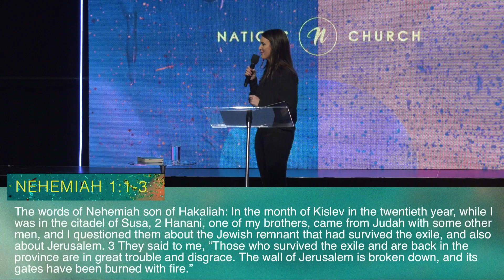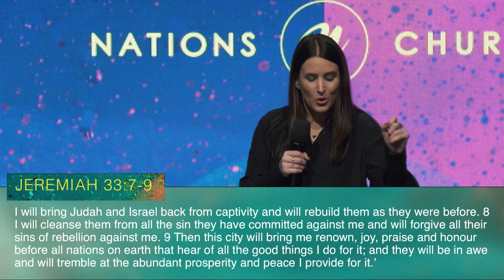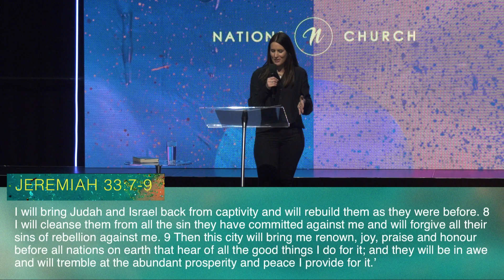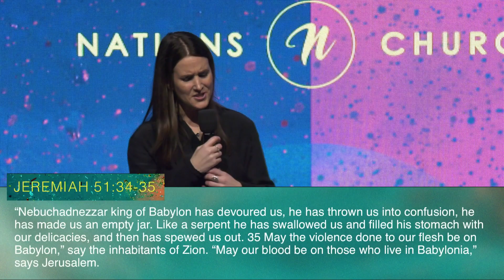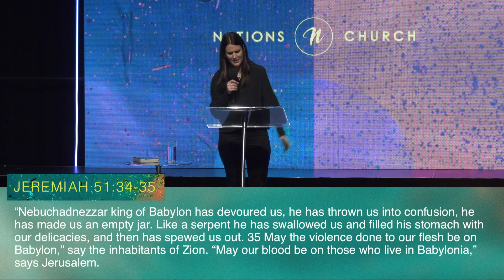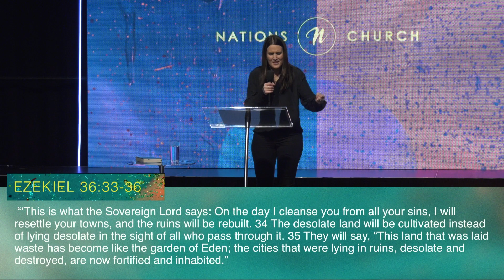Ruins & Remnants | Kristen Willett